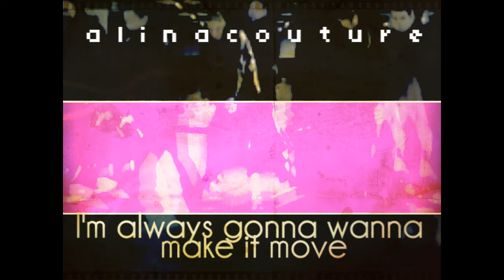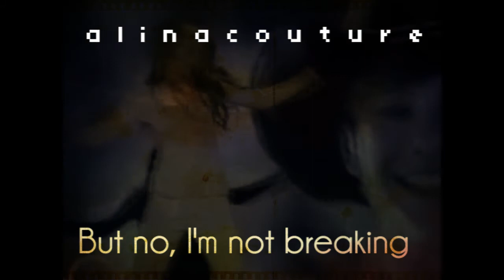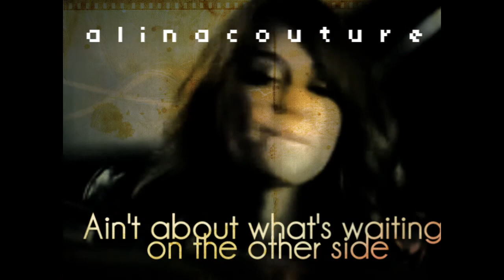miley cyrus//the climb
This video is for round two of  xxilovetodrinkmilk's contest.
hopefully i get to the third round.
Okay so this video is about Miley Cyrus and he road to fame and the mountain in the song is the paparazzi following her and keeping the spot light on her at all times. And when she does something that she regrets they turn the situation out of proportion, she is only 16 and she is still learning from her mistakes. Also Miley starts losing faith in herself about becoming the best she could be.

well anyways...